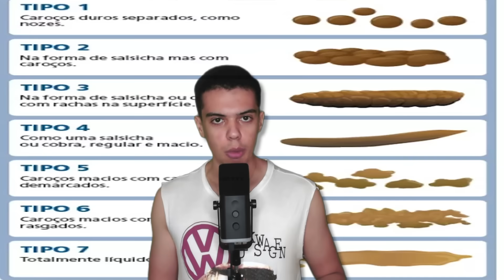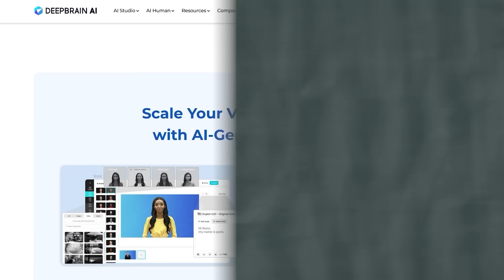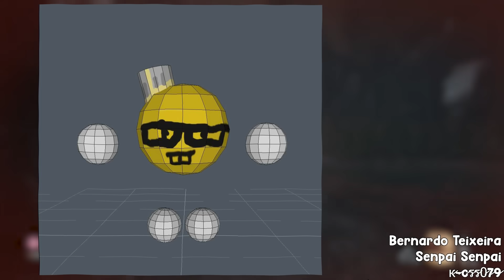Sekiro tem um combate PERFEITO! (se você discorda tu tá errado)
Vira membro pra aparecer ao final de todo vídeo!

Thumb feita pelo mano Jão!